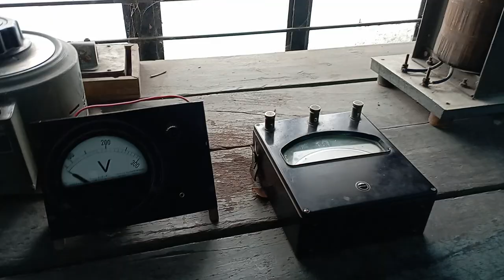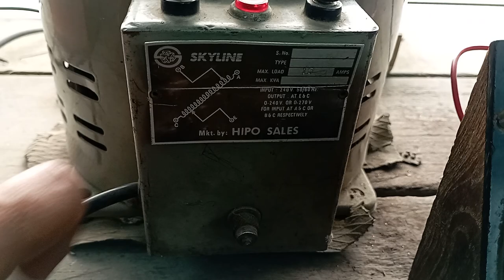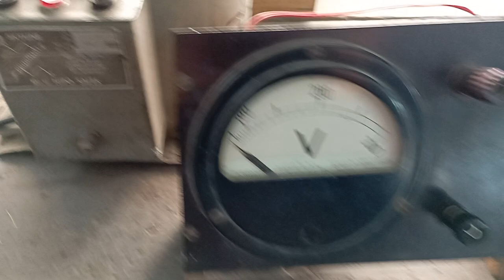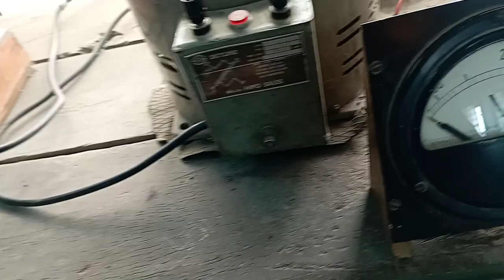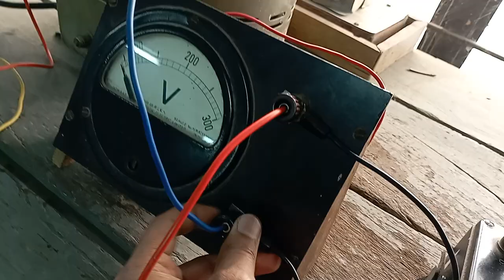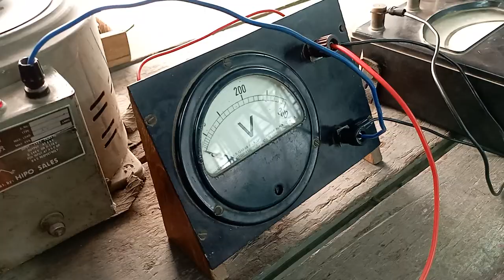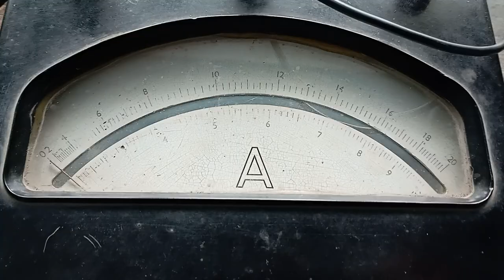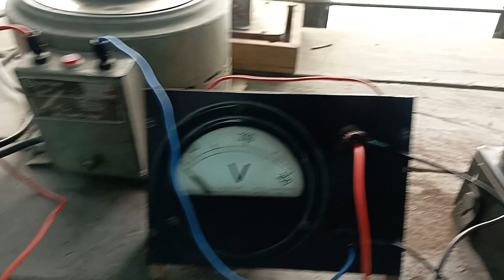Inductance of an Iron and Air cored coil | procedure | connection | results